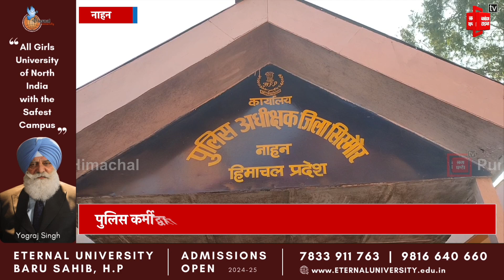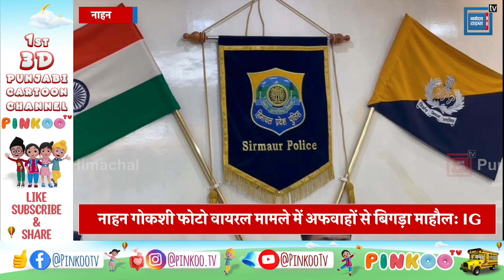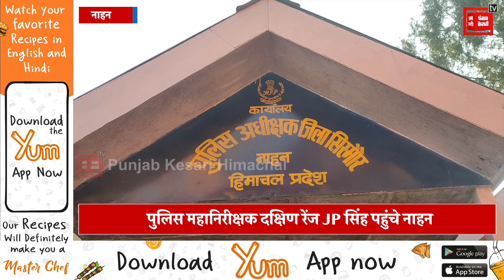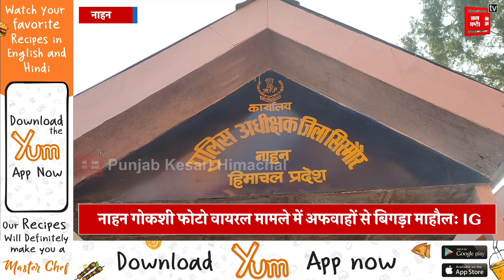पुलिस महानिरीक्षक दक्षिण रेंज JP सिंह पहुंचे नाहन... हाल ही में घटित हुए घटनाओं पर की चर्चा